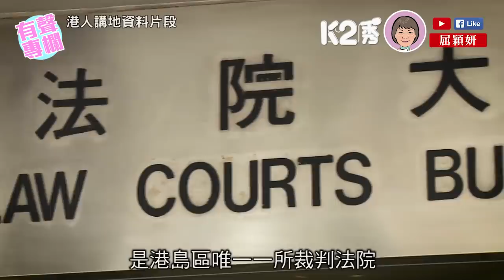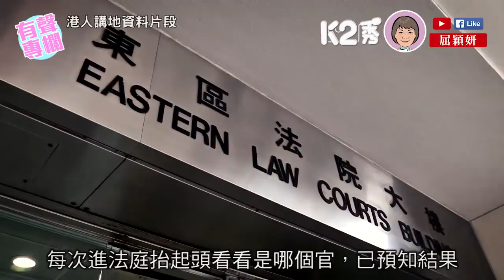【K2秀】屈穎妍:奇幻法院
//殺人放火的罪人走進去，不是消失了，而是聖人一樣走出來，頭頂還閃著光環的，這個黑洞叫「東區裁判法院」//